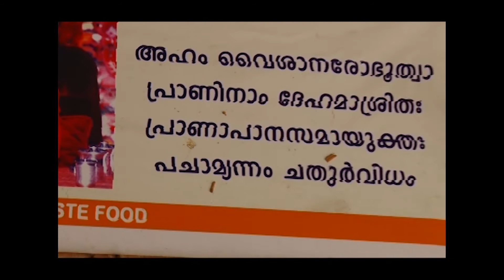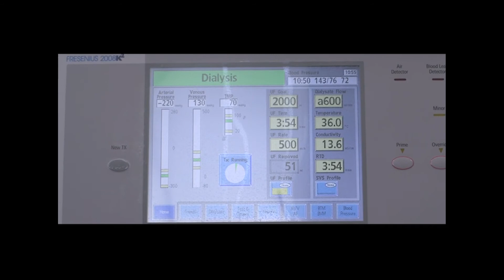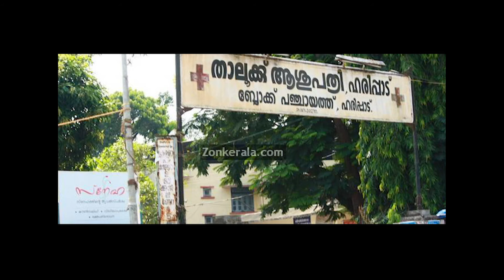സത്യം ശിവം സുന്ദരം